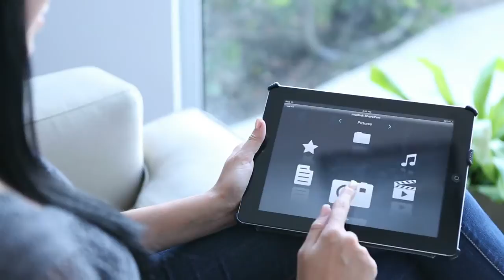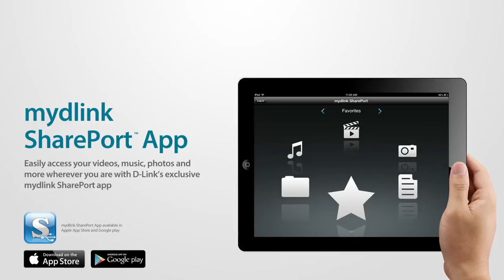D-Link Europe mydlink SharePort app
With the free mydlink SharePort app and D-Link's industry-exclusive USB SharePort technology, you can access and wirelessly stream your favorite videos, music, photos and files from a connected USB drive on your D-Link Cloud Router to your iPhone, iPad or Android device.